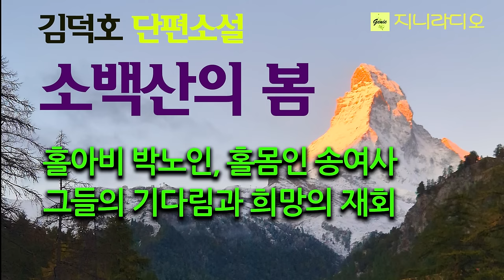홀아비 박노인, 홀몸인 송여사, 절박한 상황에서 만나 동병상린을 느끼고, 그들의 약속과 재회, 그들에게 봄은 올까요./ 김덕호'소백산의 봄'/ 지니라디오/ 오디오북/ 책읽어주는지니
*제    목; '소백산의 봄'
               (2015년 한국소설 3월호 우수작)
*지은이; 김덕호

*김덕호 작가님
 영주 출생
  2012년 월간문학세계 신인상으로 등단
  월간문학저널 수필 신인상
  단편소설 '목도리', '이젠 니 손을 잡아줄게', '계향초', '여보 미안해' 등

[타임라인]
00:00:10  인트로
00:00:52  본문 시작